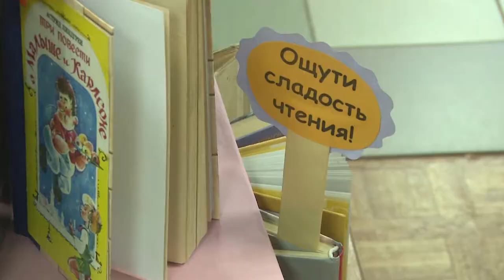Библиоторт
В рамках проекта «Библиотечный дворик» сотрудники Молодёжного библиотечно-информационного центра провели литературно-игровую программу «Библиоторт». Викторину посвятили предстоящему Международному дню торта, который отмечается 20 июля.